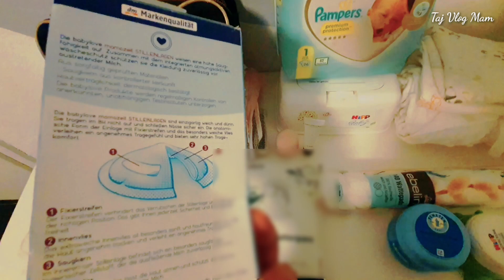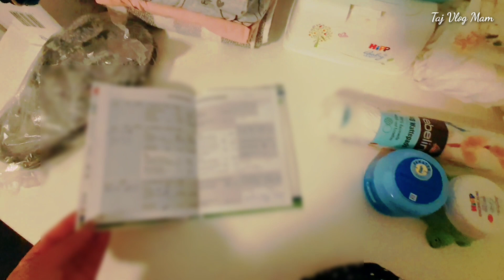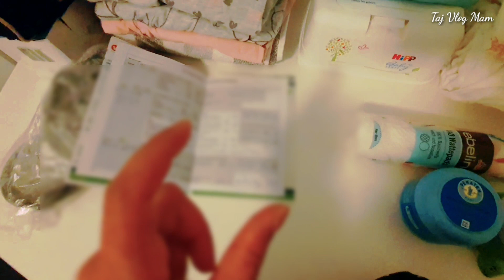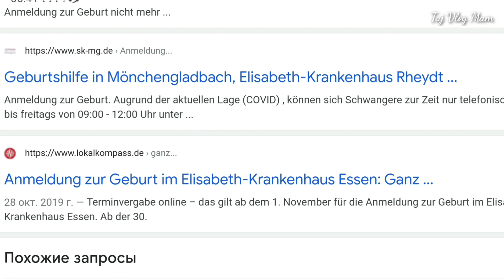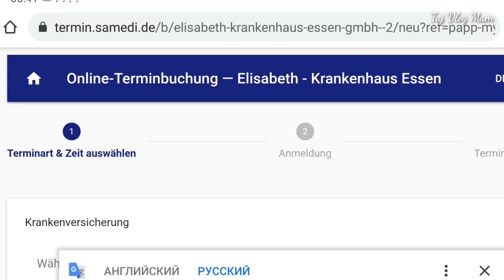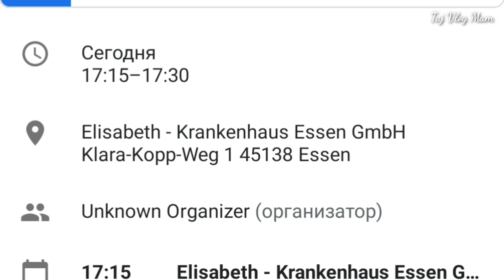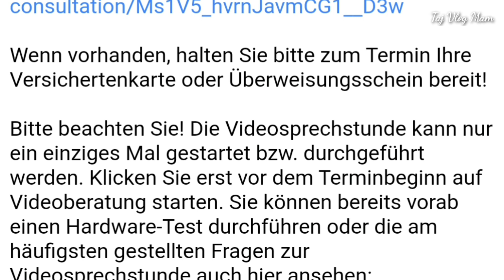VLOG:РУЗИ РОДДОМ РАФТАН🤰ДАР ГЕРМАНИЯ ЧИЗХОИ ЛОЗИМИ🤷‍♀️ВА ЧИ ТАВР РЕГИСТРАЦИЯ КАРДАН